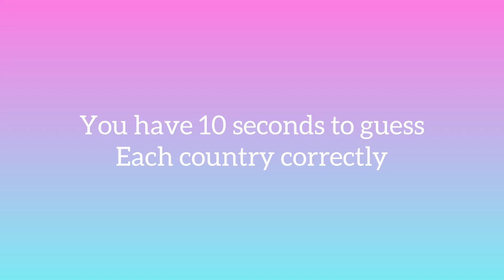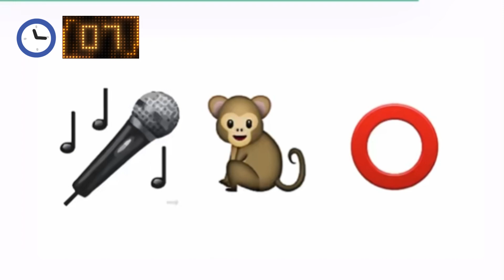Can you guess the country from emoji